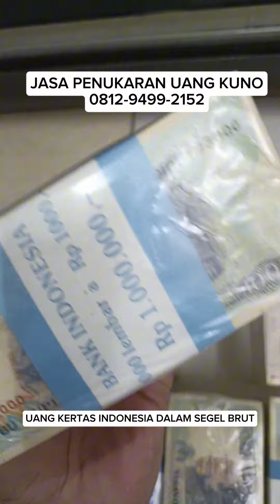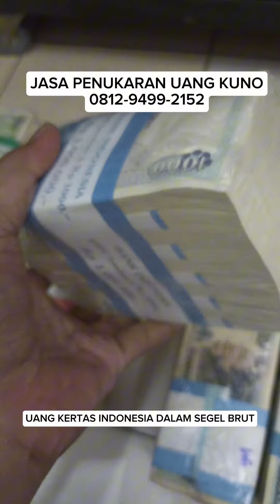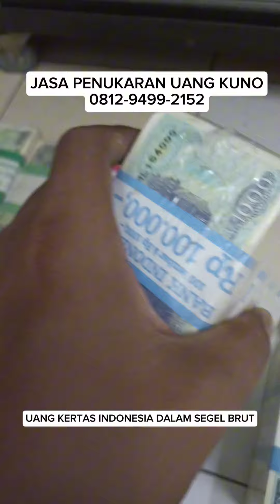uang kuno Indonesia dalama kemasan brut original gress